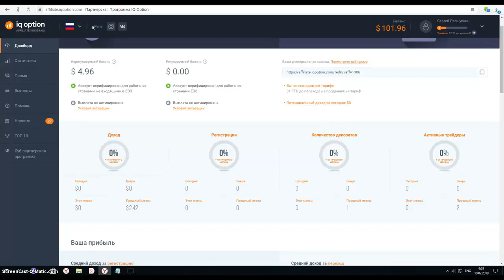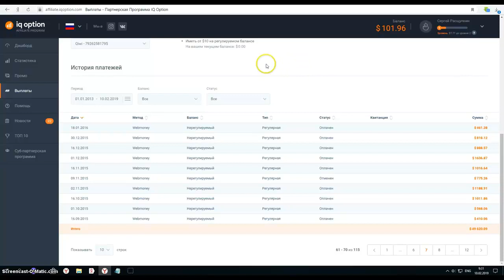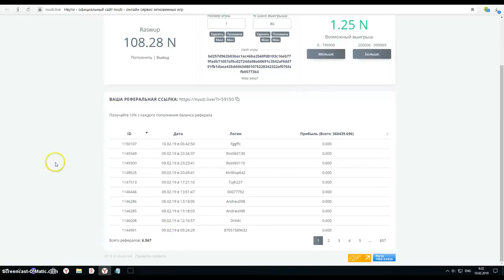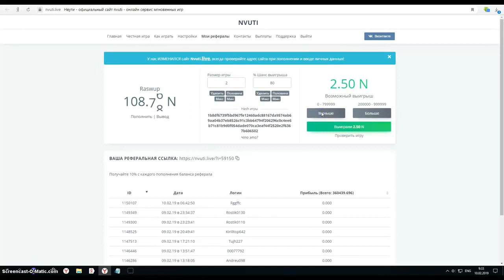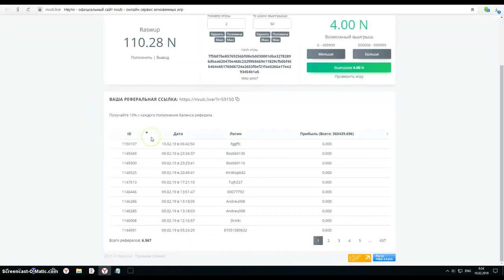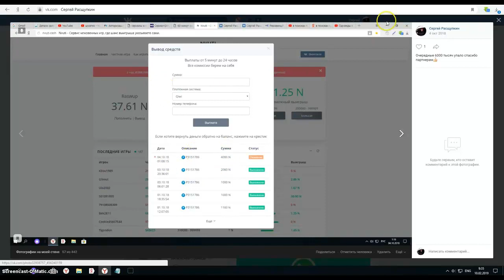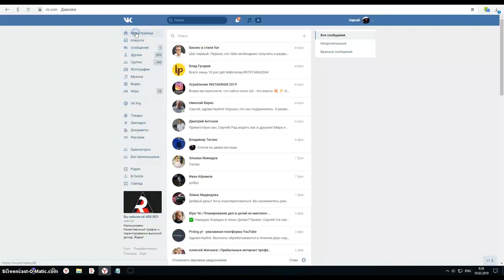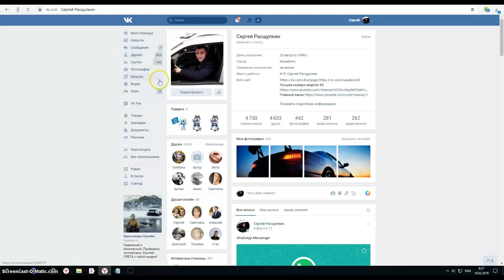ЛУЧШИЙ ЗАРАБОТОК В ИНТЕРНЕТЕ БЕЗ ВЛОЖЕНИЙ 2021